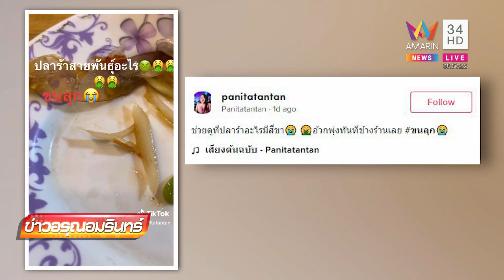สยองแรงมาก! สั่งส้มตำเจอปลาร้าแปลก หน้าตาเหมือนจิ้งจก